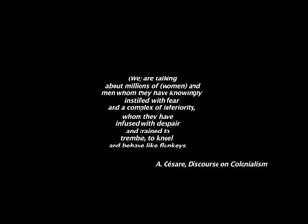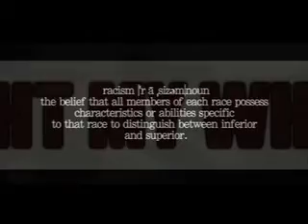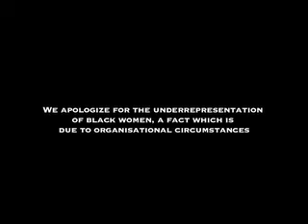Trailer Good Night my White Pride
This is the trailer for our first joint project under the name Gorilla Pictures. The documentary-film itself is 1h 35min long and will be first screened in Maseru, Lesotho at Allinca Francaise on the 17th of June 2010 from 18:30.
Also visit our Gorilla Pictures Facebook-Profile or our website for more information.